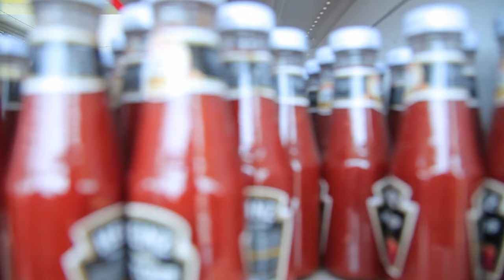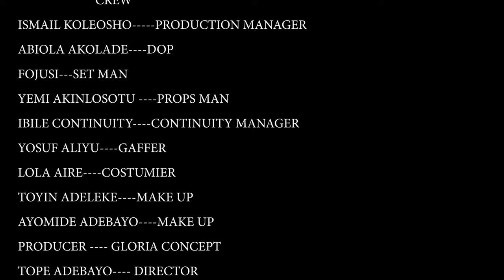Latest Yoruba Movie 2023|| Iwawanra Starring Femi Adebayo|| Faithia Balogun|| Akin Olaiya